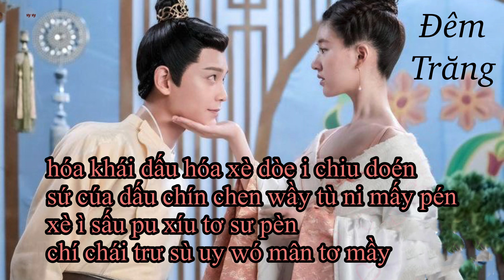{PHIÊN ÂM THUẦN VIỆT} ĐÊM TRĂNG/月夜 - Song Sênh & Yêu Dương/双笙 & 妖扬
- Mình lúc bận lúc rảnh nên những bài các bạn yêu cầu sẽ được làm ngay khi mình có thời gian và sẽ theo thứ tự trước sau hén. Nhớ ghi luôn tên ca sĩ thể hiện để mình tìm bài hát dễ hơn và đúng bài các bạn thích nha.

KHÔNG REUP VIDEO VÀ BẢN PHIÊN ÂM DƯỚI MỌI HÌNH THỨC.
Vui lòng trân trọng công sức của mình nhé.

PHIÊN ÂM
i lun mìn doe cao cào coa chài then pen
i xư chào che chai khầy an trùng xá de
ni khớ ái tơ rùng dèn thấu châu wó tơ sừ xèn
chì mò tâu chai xừ khơ trúng che

i pen lùa de chao chào peo tào mín chén
i trân xừ nen chai noàn phân trùng mán den
hơ ní dén sân chào chè sấn cua wán uy chén dèn
xìn phù de chiu pù chai dáo doen

chùy thấu wan mín dòe tùy dín trần soan túy
xàn dào phây táo thèn sàn tơ cúng choe
lán chin xàn dòe tràn tran mén men

mán mán mán trán de nì chai sân pén
xán xán xán í wây chìu sư dùng doén
thèn mì chái phan hoán trung pan xoèn
truấy lúa chai nì khờ wò trứ chen

hóa khái dấu hóa xè dòe i chiu doén
sứ cúa dấu chín chen wầy tù ni mấy pén
xè ì sấu pu xíu tơ sư pèn
chí chái trư sù uy wó mân tơ mầy